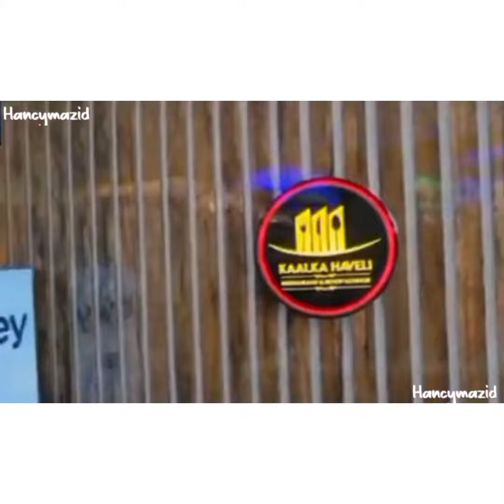𝐊𝐀𝐀𝐋𝐊𝐀 𝐇𝐀𝐕𝐄𝐋𝐈 𝐑𝐞𝐬𝐭𝐚𝐮𝐫𝐚𝐧𝐭 & 𝐫𝐨𝐨𝐟 𝐥𝐨𝐮𝐧𝐠𝐞 𝐢𝐧 𝐒𝐢𝐦𝐫𝐢 𝐃𝐚𝐫𝐛𝐡𝐚𝐧𝐠𝐚/ 𝐃𝐚𝐫𝐛𝐡𝐚𝐧𝐠𝐚 𝐤𝐚 𝐬𝐚𝐛 𝐬𝐞 𝐚𝐜𝐡𝐜𝐡𝐡𝐚 𝐊𝐚𝐚𝐥𝐤𝐚 𝐇𝐚𝐯𝐞𝐥𝐢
𝐊𝐀𝐀𝐋𝐊𝐀 𝐇𝐀𝐕𝐄𝐋𝐈 𝐑𝐞𝐬𝐭𝐚𝐮𝐫𝐚𝐧𝐭 & 𝐫𝐨𝐨𝐟 𝐥𝐨𝐮𝐧𝐠𝐞 𝐢𝐧 𝐒𝐢𝐦𝐫𝐢 𝐃𝐚𝐫𝐛𝐡𝐚𝐧𝐠𝐚  / 𝐒𝐢𝐦𝐫𝐢 𝐃𝐚𝐫𝐛𝐡𝐚𝐧𝐠𝐚 𝐤𝐚 𝐬𝐚𝐛 𝐬𝐞 𝐚𝐜𝐡𝐜𝐡𝐡𝐚 𝐊𝐚𝐚𝐥𝐤𝐚 𝐇𝐚𝐯𝐞𝐥𝐢

simri DARBHANGA bihar ka sabse achcha restaurant  kaalka haveli

(𝐊𝐀𝐀𝐋𝐊𝐀 𝐇𝐀𝐕𝐄𝐋𝐈) darbhanga has been known the posh palace it has become over the recent month,the luxury hotel, the range of resturant and bar this palace has to far and limited  offer.💋

Video recorded on a very busy THURSDAY night with a full resturant on, we personally think that golden kitchen service.

Itz such a pleasent coincidance that this is resturants shares the same name as the 1993 movie flim tirangaa.❣

There is no entry fee. Resarvations are recommended and also a cheap Cabin Charge🥂

Tujh mein rahoon mai izzat de jeene ki mujhe
 Aadat de ringtone song staus whats aap staus